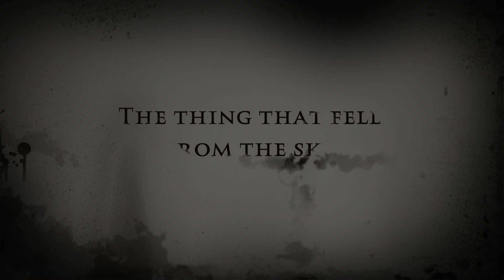The thing that fell from the sky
Recovered footage from Kids Drone Flight School discovered near North Branch, Minnesota.  March 2018